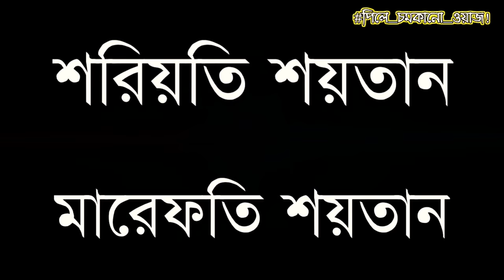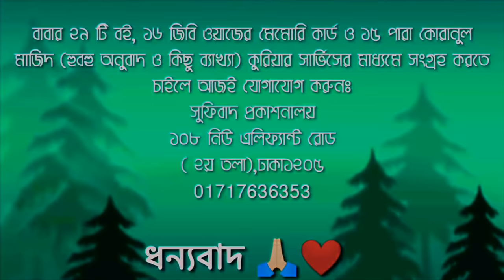শরিয়তি শয়তান👺মারেফতি শয়তান পিলে_চমকানো_ওয়াজ! Qalandar Baba Jahangir